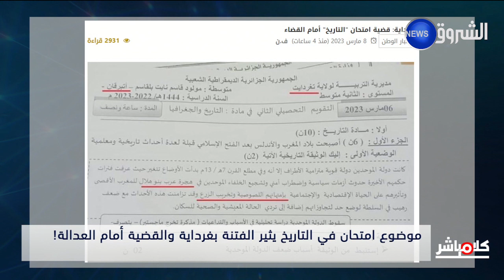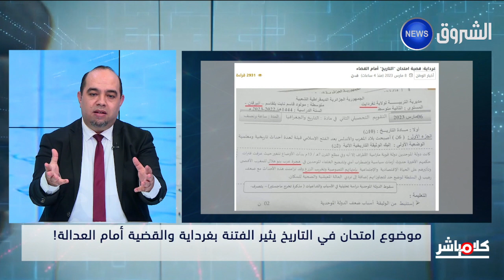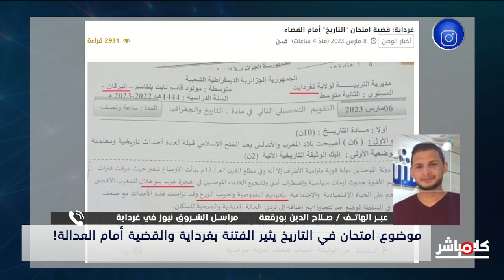امتحان التاريخ بغرداية يثير جدلا...من "الفتوحات الاسلامية" إلى العدالة!!